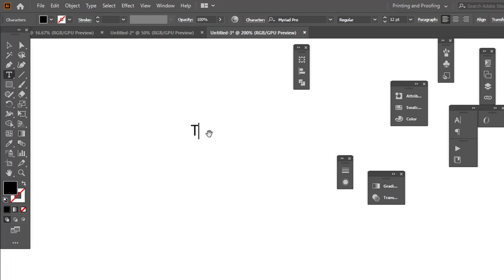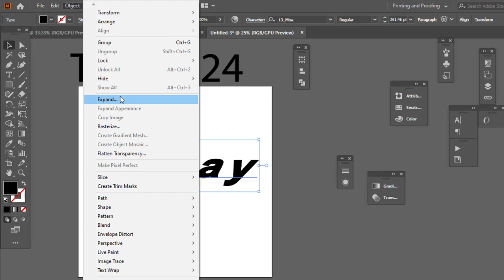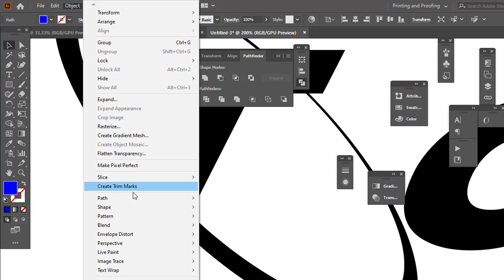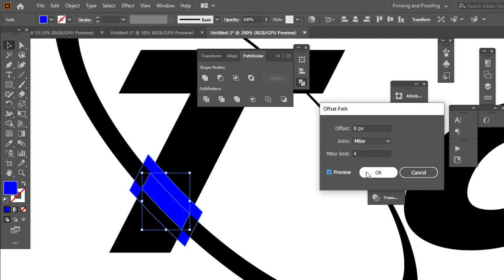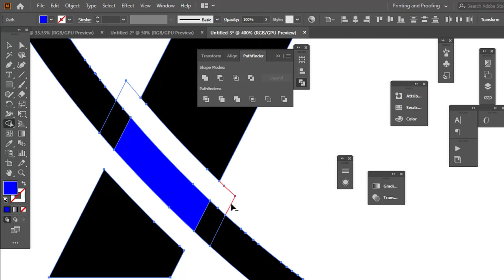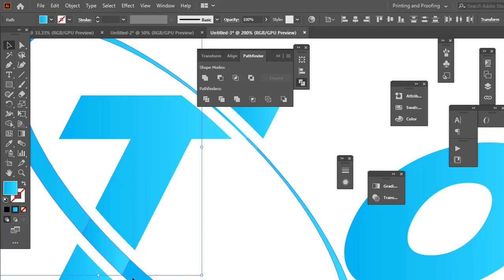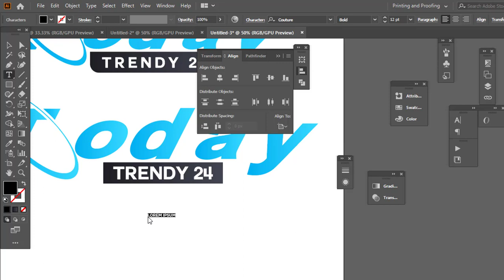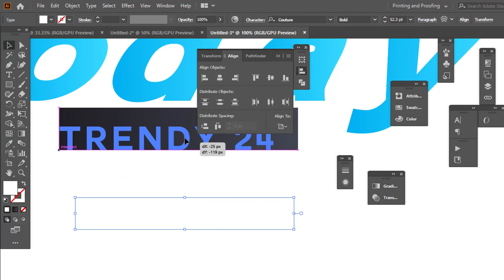How To Design a Trendy News Letter Logo Design in Illustrator cc. Trendy Logo Design Illustrator cc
Hello Everyone, This Tutorial Based On How To Design a Trendy News Letter Logo Design in Illustrator cc.

Please leave a "like" and "share" if this helped you :)
text logo Illustrator, logo design illustrator cc, illustrator logo design tutorial bangla,how to design logo,make a logo illsutraor
, typography logo Design, typography logo Design illustrator cc, professional logo design adobe cc,professional logo design, illustrator logo design 2021, logo design tutorial 2021,
 bangla, graphic design bd, logo design bd, freelancer logo design, freelancer logo tutorial bd, beginners logo tutorial,